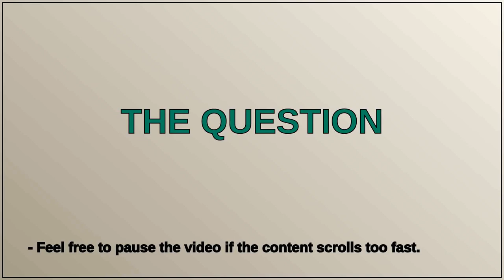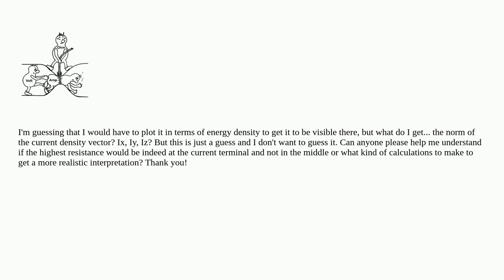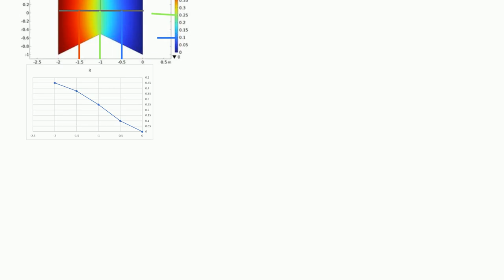Electronics: Why is the resistance in a double-cone conductor higher at the positive terminal?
Why is the resistance in a double-cone conductor higher at the positive terminal?

A special thanks goes out to the community

  current resistance simulation